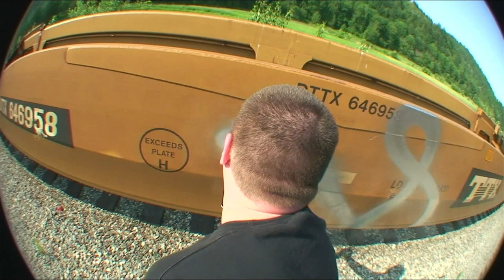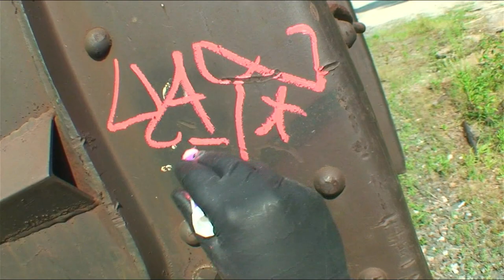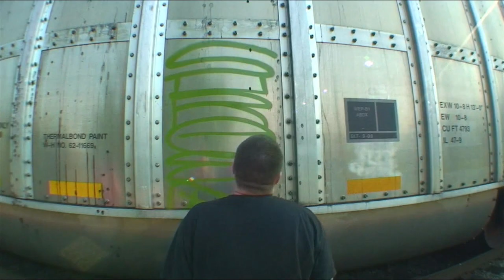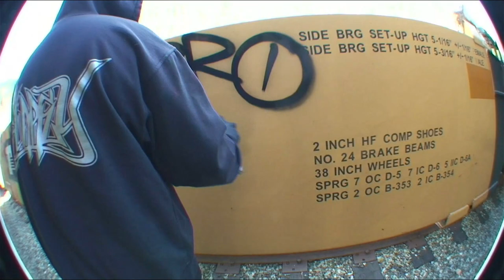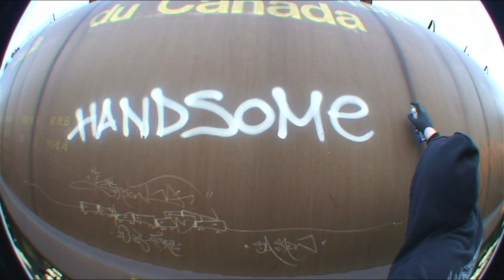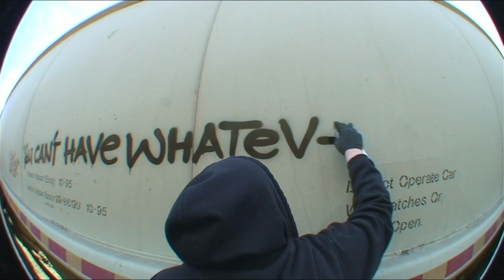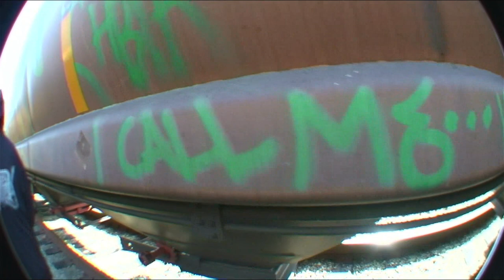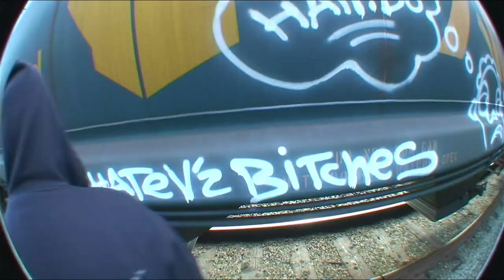SURGEN - Graffiti Video - RAW Audio - Stompdown Killaz